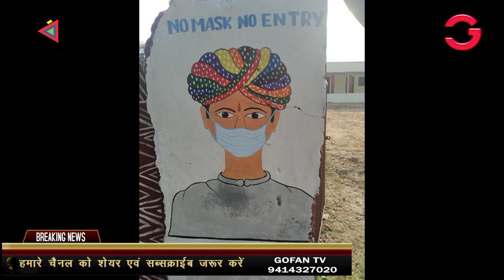कागदी स्थित संस्कृत विद्यालय परिसर में किया रंग रोगन एवं कोरोना जागरूकता चित्रकारी